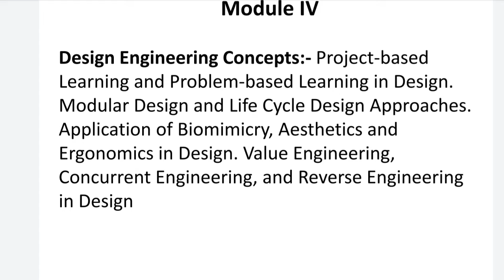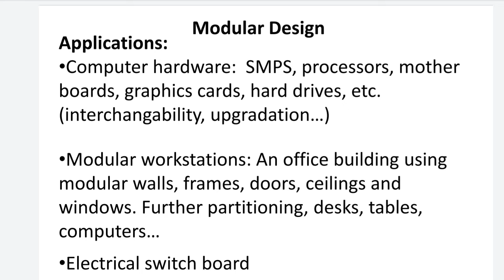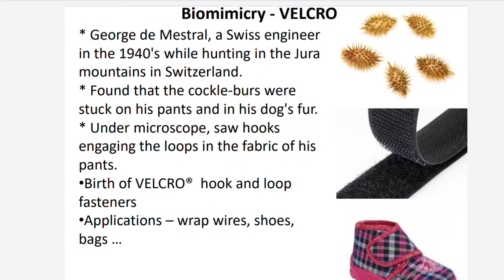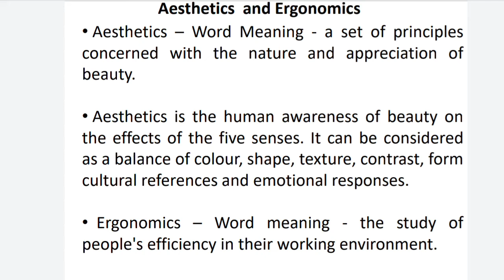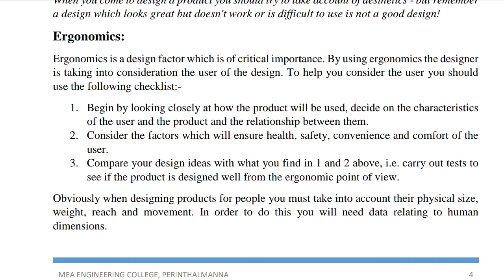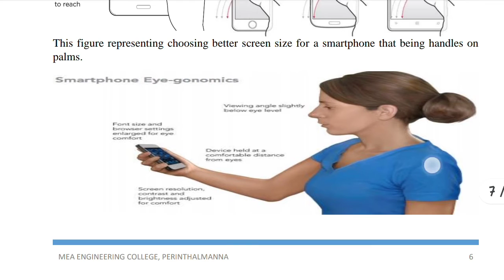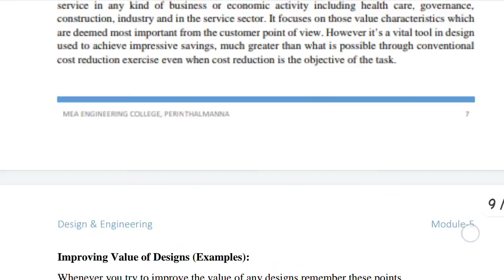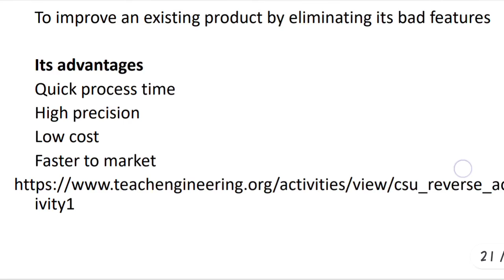KTU S3 EST200 DESIGN AND ENGINEERING MODULE 4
THE PDF IN THE CHANNEL IS EXCLUSIVELY BY VINCENT SIR RIT

📚 *EST200 Study Materials*

👨‍🎓 *Class Notes (Handwritten)*

👨‍🎓 *Printed Note PDF*

👉 *Module 1*

👉 *Module 2*

👨‍🎓 *PPT*

👉 *Module 1*

👉 *Module 2*

👉 *Module 3*

🤖.   Bot